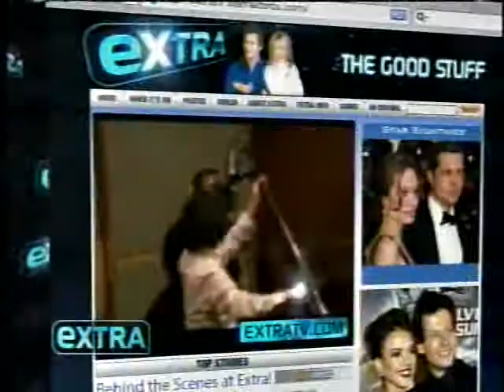Lifehouse on Extra (10/29/07)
Lifehouse on EXTRA talking about their Allstate commercial and the new upcoming video for "Whatever it Takes".